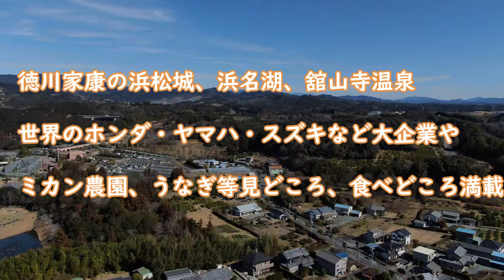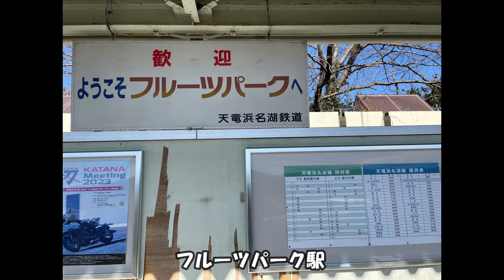ユンボのハサミ「ショベルハンド」装着事例！日立ZX14 浜松編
お問合せ：千葉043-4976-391　(株)コスモラインまで、お気軽に☎
無料お見積り資料請求 ←ここをクリック
(株)コスモラインはユンボやバックホーの各種アタッチメントを「ショベルハンド」を中心にミニショベル向けに製造販売しています。お問合せ：千葉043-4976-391